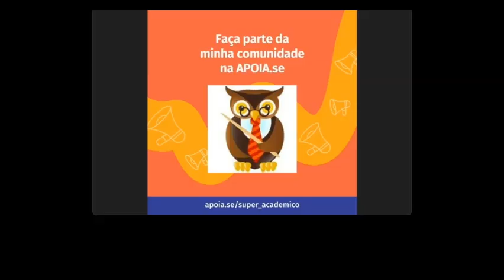A Positive Review of The Marvels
Explore our comprehensive playlist of videos that delve into the fascinating worlds of films, literature, and pop culture! From in-depth analyses of Marvel and Star Wars to engaging book readings and discussions, our videos cover a wide range of topics that will captivate fans and enthusiasts alike. Discover the intricate details of your favorite movies, uncover hidden literary gems, and stay updated with the latest trends in pop culture.